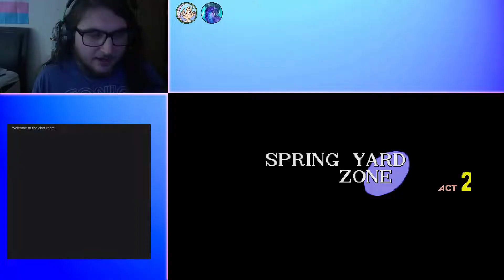Countdown to Sonic Origins (Part 1)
Part 1 of my 5 part series: Countdown to Sonic Origins.  In this part we play through the original Genesis/Mega Drive version of Sonic 1, getting all 6 Chaos Emeralds as well.